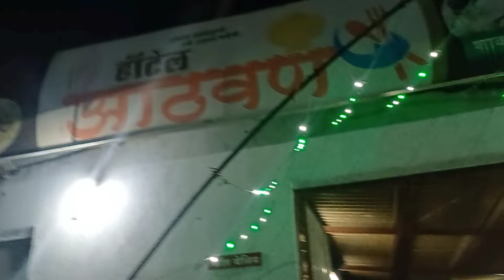पुण्यावरून धाब्याला भेट देण्यासाठी आले@kolhapurchadhaba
Your Query ..

कोल्हापूर
कोल्हापुर
कोल्हापुरचा धाबा
kolhapur
kolhapur vlog
kolhapur video
kolhapuri food vlog
kolhapurcha dhaba
kolhapur food
food vlogs
food video
food vlogs india
food blogger
food village
daily vlog
daily vloggerr
Cook
cooking
recipe
food Recipes

कोल्हापुरचा धाबा
kolhapur vlog
kolhapur video
kolhapuri food vlog
kolhapurcha dhaba
kolhapur food
food vlogs
food video
food vlogs india
food blogger
food village
daily vlog
daily vloggerr
food Recipes

कागल निढोरी रोड, पाटील बार पासुन थोड्याच अंतरावर, मळगे खुर्द .

Google Map

आमचे व्हिडिओ तुमच्या मित्रापर्यंत आणि फॅमिली पर्यंत पोहोचवण्यासाठी चॅनलला शेअर करा. व्हिडिओ आवडला असेल तर लाईक करा आणखीन काही सजेशन  असतील तर नक्की कमेंट बॉक्समध्ये सांगा